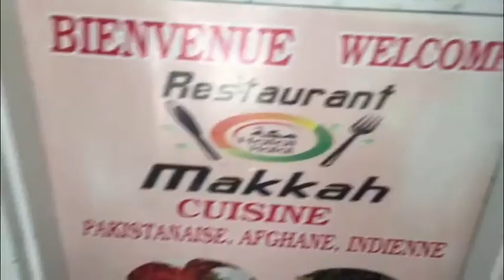TINGHIR 2018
PETIT TOUR DOWTOWN MONTREAL

Filmer avec mon iPhone 📱